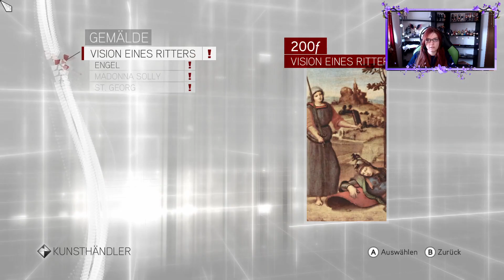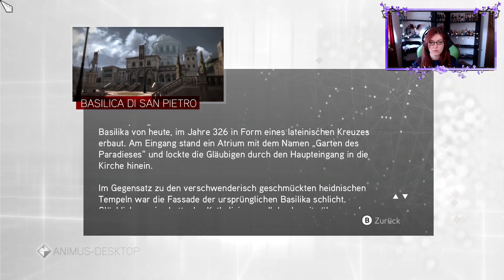Assassins Creed DLC Leonardos Verschwinden #01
Die Geschichte von Ezio Auditore geht weiter. Dieses mal haben wir neue Feinde Names Lucrezia & Cesare Borgia. Diese greifen uns an und unser Weg führt uns nach Rom wie ihnen erst mal kräftig in den Arsch treten.

Dieses Gameplay habe ich in meinen Stream Live aufgenommen.
Wenn du auch gerne dabei sein willst, dann besuch mich doch gerne auf meinen Twitch Kanal und werde ein Teil meiner kleinen Community.

Ich wünsche dir viel Spaß beim schauen und würde mich über ein Follow freuen.

Ich würde mich herzlich darüber freuen.